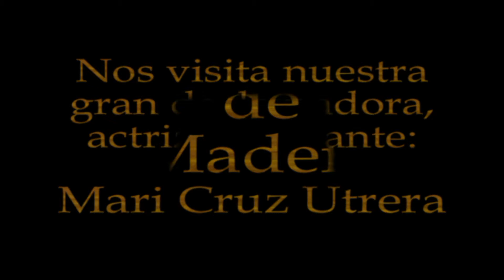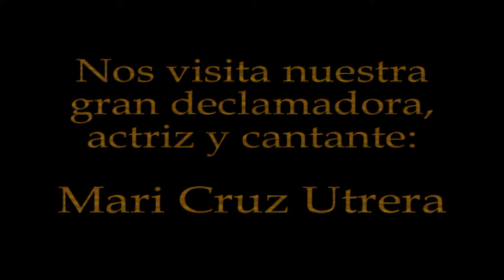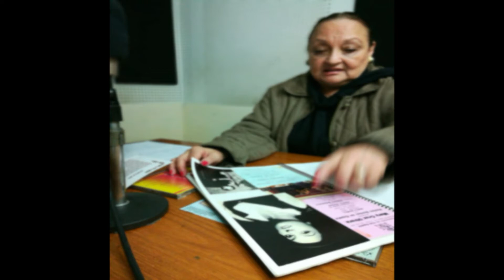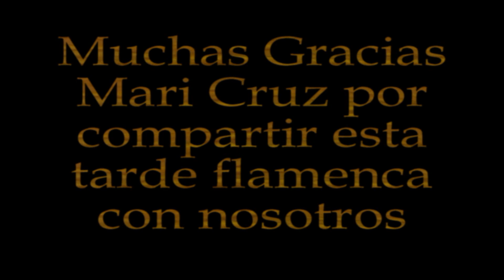Clavijas de Madera N° 18, invitada: la declamadora, cantante y actriz Mari Cruz Utrera, 30-VI-2018.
Dentro del ciclo que hemos dado en llamar "Artistas Flamencos Hispanoamericanos", entre otros de nuestros artistas flamencos más destacados, hemos tenido el placer y el gran honor de contar con la presencia de Mari Cruz Utrera: bailarina, bailaora, declamadora, actriz y cantante de origen mejicano, hija del histórico cantaor, Juan Mendoza,"Niño de Utrera" y residente desde hace muchos años en nuestra querida tierra argentina. En este encuentro nos relata en primera persona su extensa y fecunda trayectoria artística y además,con arte inigualable, nos introduce en ese interesante y atrapante mundo de la afición del Buenos Aires de antaño. Agradecemos enormemente a Mari Cruz por su tiempo y su buena predisposición y recomendamos a toda nuestra querida afición escuchar sus palabras.

Gracias a todos los aficionados que nos vienen acompañando en este ciclo, un cordial saludo, Sergio Enrique Sartorio.

Clavijas de Madera
Un programa radiofónico con Flamenco de contenido